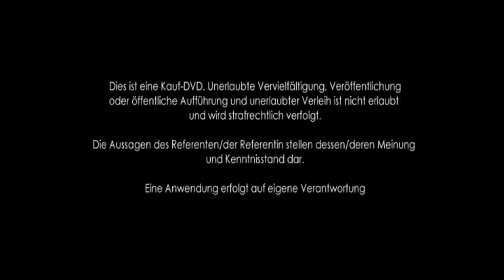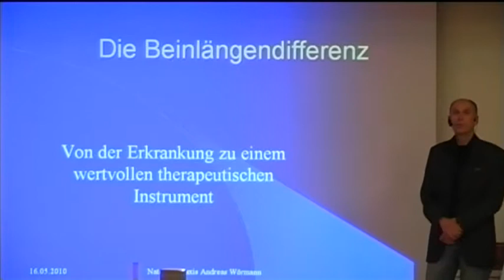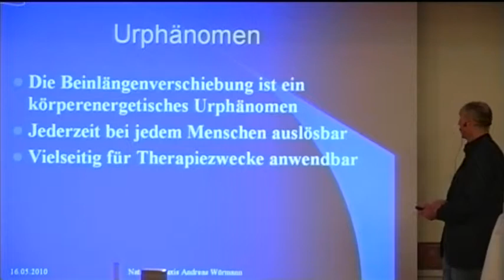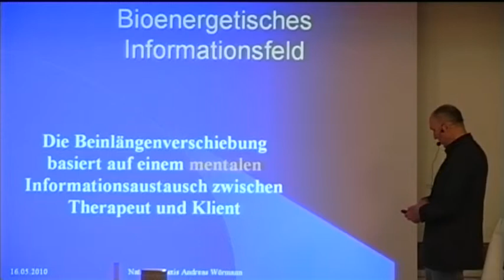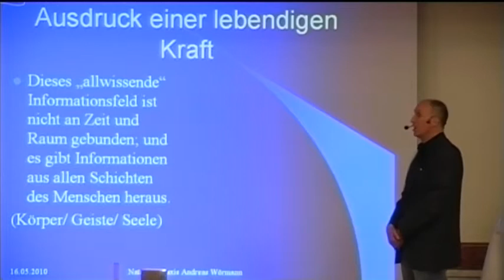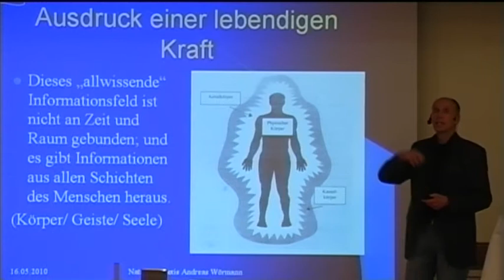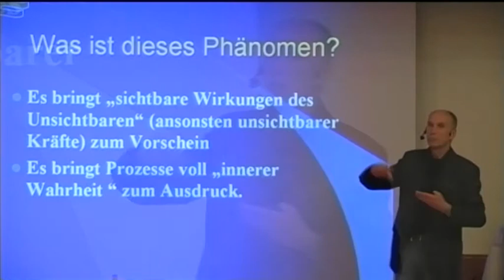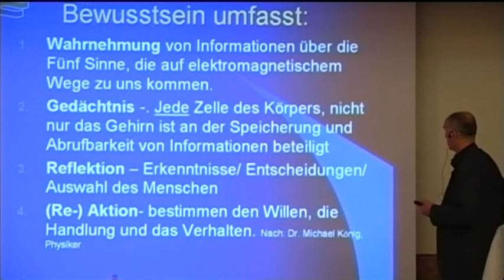1/3: Andreas Wörmann: Der Beinlängendifferenztest als bioenergetisches Heilinstrument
Mehr über Beinlängendifferenzen Sie haben eine gute Beschreibung für diesen Vortrag? Bitte senden Sie uns diese... Vielen Dank!